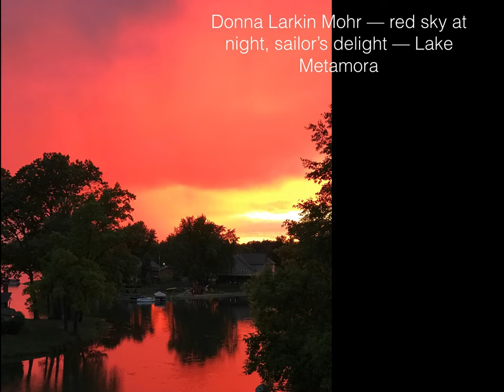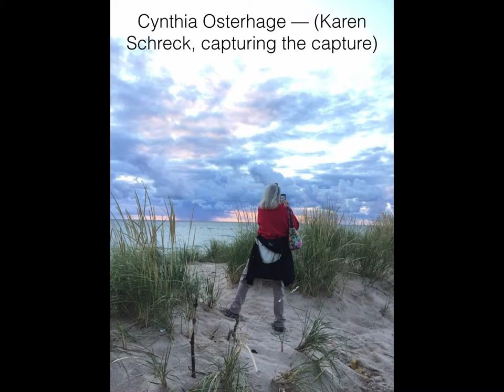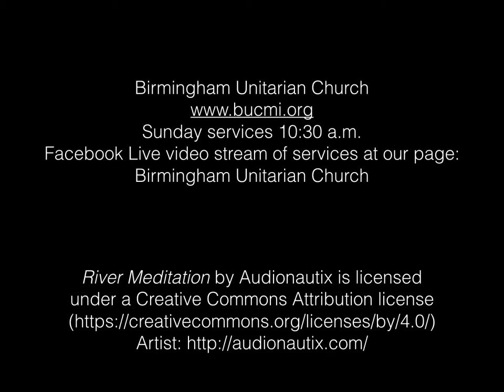BUC Water Communion 2017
Thank you BUC for sharing your summer water pictures with us! Water is such a powerful element in all our lives. Please enjoy this slideshow and join us on Sunday mornings at 10:30 a.m.